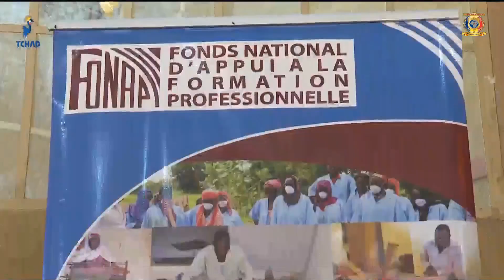ريادة الأعمال - تدريب 325 شابًا على خطة الأعمال من قبل الهيئة الوطنية للتدريب المهني